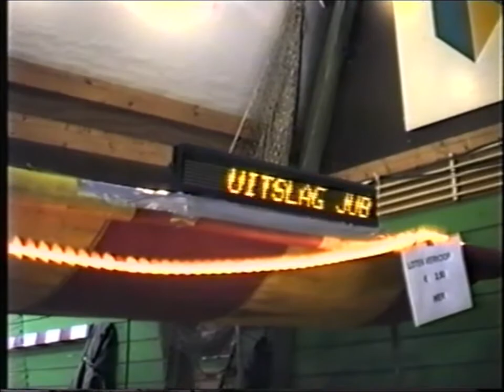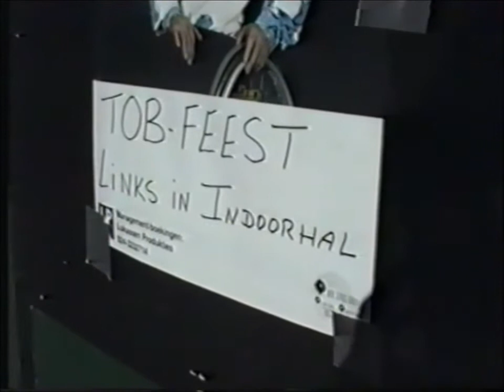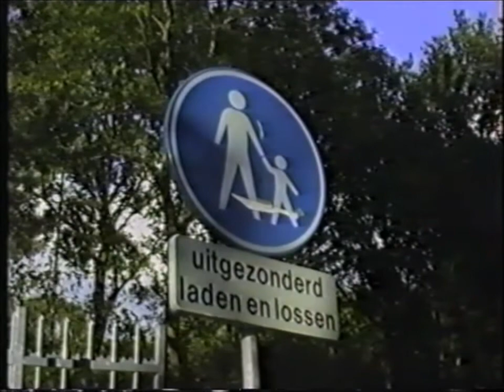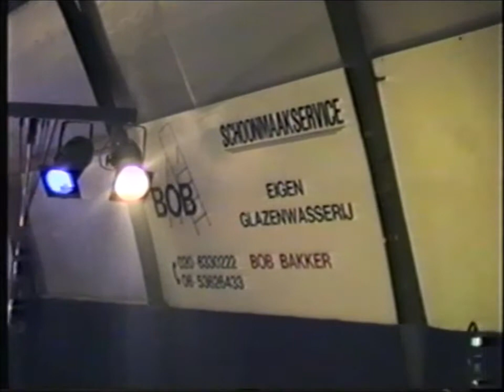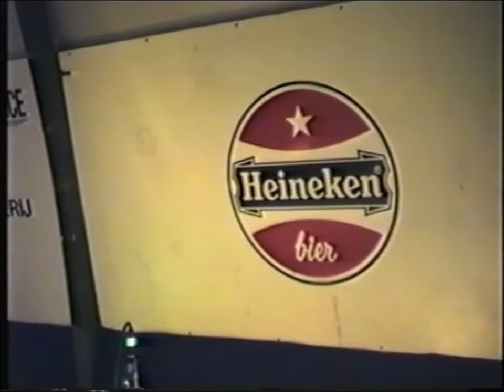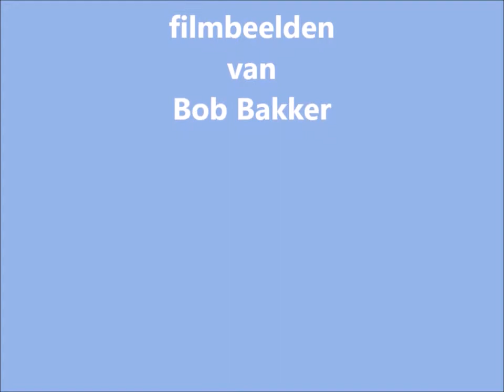TOB 55 jaar 22 mei 2002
Was weer een grandioos feest in 2002 met diverse artiesten en Cor van Breemen die geridderd werd  tot ridder in de orde van Oranje Nassau